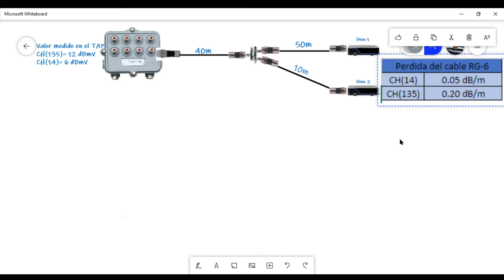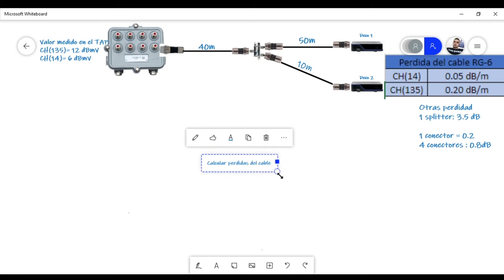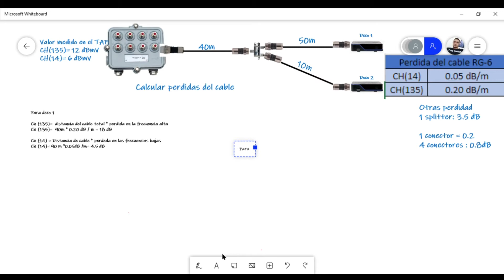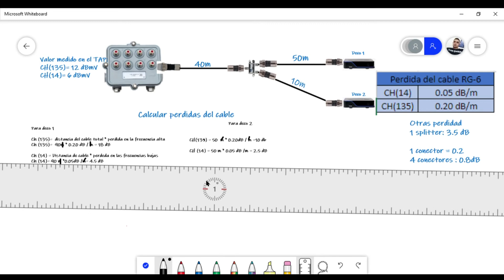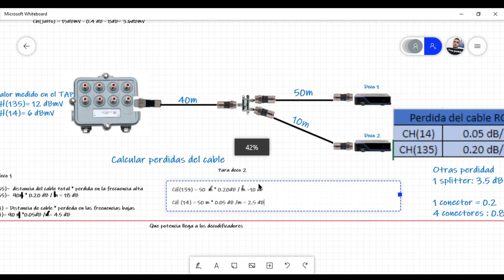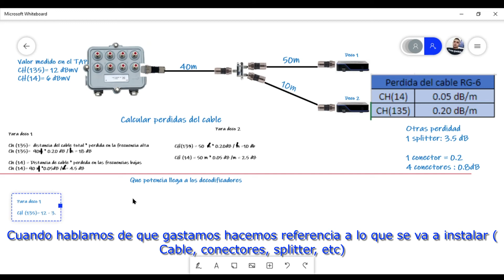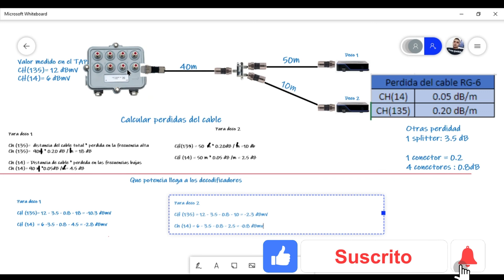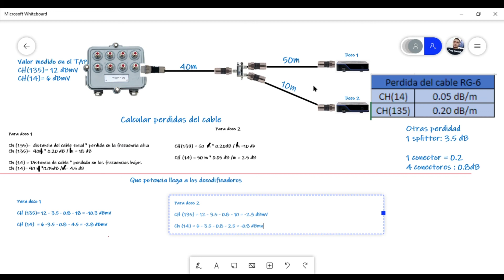CÁLCULA INSTALACIÓN HFC CON DOS PUNTOS DE TV (CABLE , SPLITTER, CONECTORES)